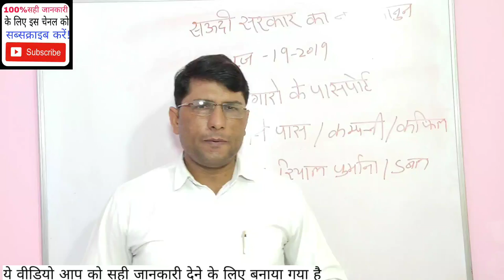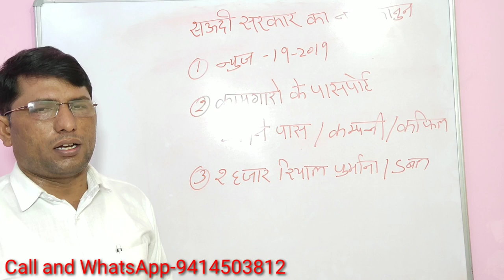सऊदी सरकार के नये नियम!! new rules of saudi arabia government.21jun209